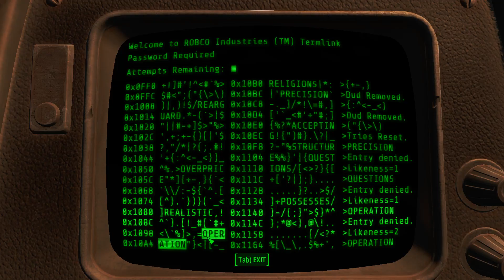Fallout 4 Playthrough! Big Spoilers!